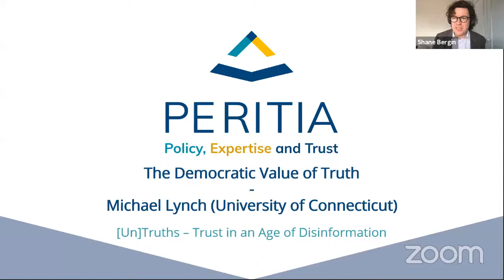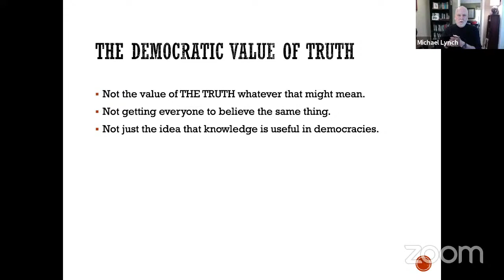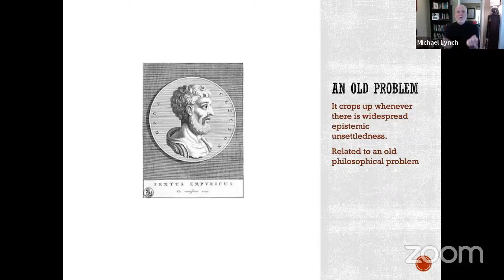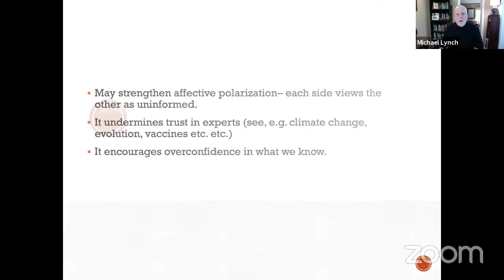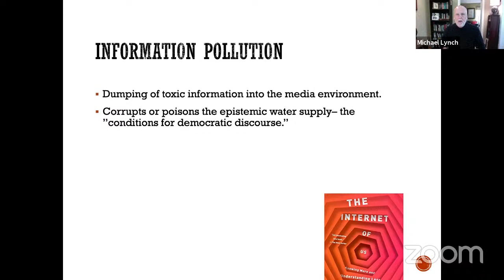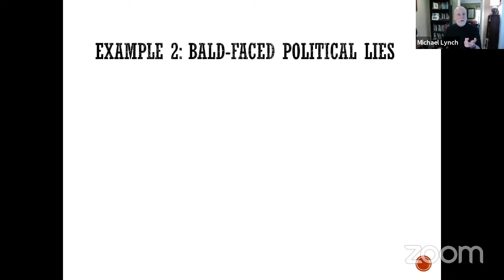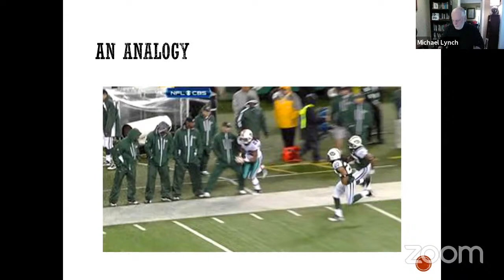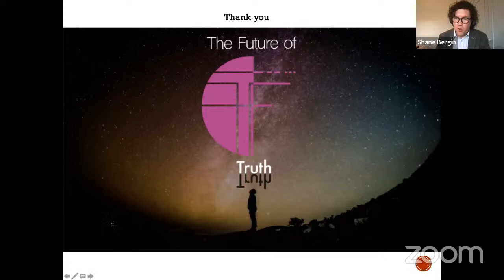Michael Lynch - The Democratic Value of Truth | PERITIA Lectures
Michael Lynch (University of Connecticut) discusses the democratic value of truth in the third talk of the PERITIA lectures series "[Un]Truths: Trust in an Age of Disinformation".

Lynch's work concerns truth, democracy, public discourse and the ethics of technology. His newest book is Know-it-All Society: Truth and Arrogance in Political Culture. His other books include, The Internet of Us: Knowing More and Understanding Less in the Age of Big Data,  In Praise of Reason: Why Rationality Matters for Democracy, Truth as One and Many and the New York Times Sunday Book Review Editor’s pick, True to Life.

The PERITIA Public Lectures [Un]Truths: Trust in an Age of Disinformation explore the concept of trust and truth in light of current events. Prominent philosophers and academics from Europe and the United States come together to present their latest research on trust in science, conspiracy theories, trustworthy science, truth and democracy, and trust and cognitive science.

This video is part of PERITIA's scientific and public engagement activities. This project has received funding from the European Union’s Horizon 2020 research and innovation programme under grant agreement No 870883. The information and opinions on this website and other communications materials are those of the authors and do not necessarily reflect the opinion of the European Commission.

00:00 - Introduction
04:34 - Michael Lynch's presentation
48:38 - Q&A
1:15:57 - Concluding Remarks